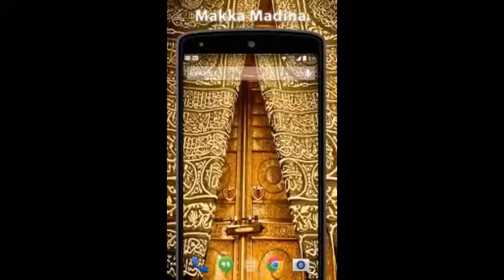MAJLIS KHAAS - HAZRATH MAULANA MOHAMMAD QAMAR UZZAMAN SAHEB ALAHBADI(DB),27-10-2021